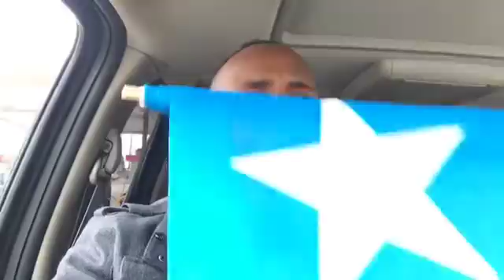Deg deg Sirta isa soo Tareeso iyo Mooshin Cusub Oo la rabo in lagu.